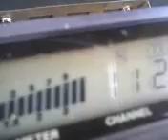PINEAPPLE*JUICE*HAWAII & MR. 285 L.B.C. ROCKING IT ! 3~1~12